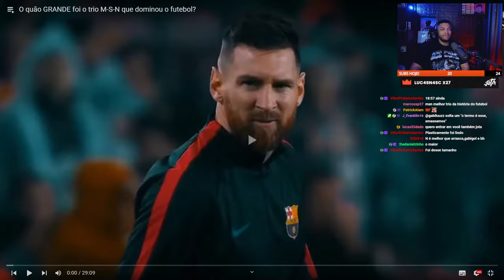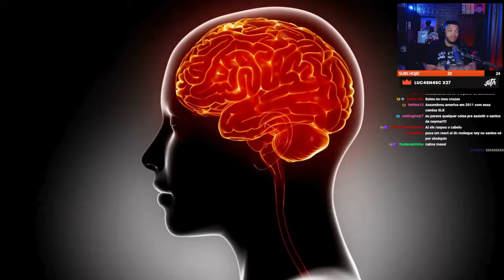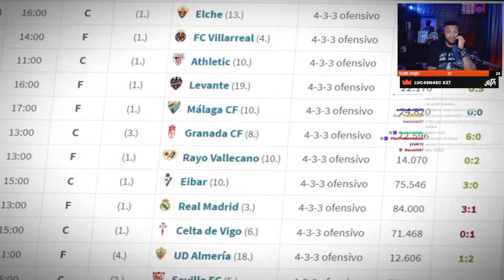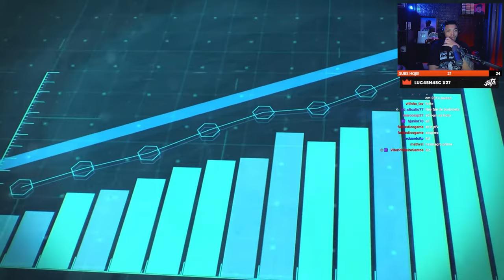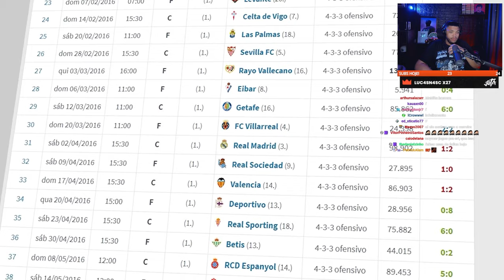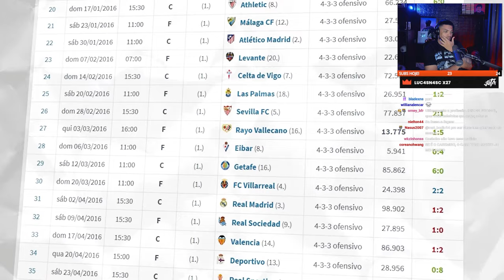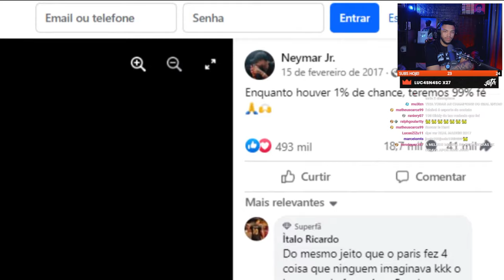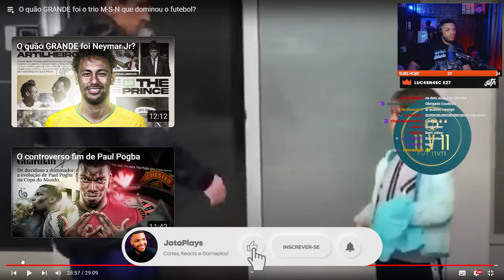O quão GRANDE foi o trio M-S-N que dominou o futebol? - React do Jota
Neste vídeo, vamos explorar a incrível trajetória do lendário trio MSN: Messi, Suárez e Neymar! 🔥⚽️ Juntos, eles formaram um dos ataques mais temidos da história do futebol, levando o FC Barcelona a conquistar títulos memoráveis e deixar uma marca indelével no cenário europeu.